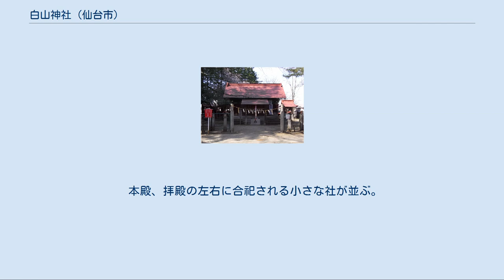白山神社 (仙台市)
国分氏_(陸奥国)
白山神社（はくさんじんじゃ）は、仙台市若林区木ノ下にある神社。
日本各地に数ある白山神社の一つで、陸奥国分寺の境内にある。
木ノ下白山神社（きのしたはくさんじんじゃ）とも呼び習わす。
戦国時代に国分氏の尊崇を受け、江戸時代にもその旧臣の奉仕を受けた。
近代社格制度では郷社。
本殿は宮城県指定有形文化財である。
 各地の白山神社は菊理媛神を祀り、石川県（加賀国）の白山比咩神社を総本社とするとされるが、木ノ下で祭られるようになったいきさつは不明である。
江戸時代には、本来志波彦神社だったのが、元の名が忘れられていつの間にか変わったという説もあった。
 伝えによれば、陸奥国分寺の創建以前から祀られ、寺の創建に際して土地を貸した神という。
文治5年（1189年）の奥州合戦で国分寺とともに全焼したとも伝えるが、実際にどこまで遡るかは定かでない。
 史料に現れるのは江戸時代以降だが、戦国時代にこの地方の領主である国分氏の保護下にあったことが確実である。
国分能登守（国分宗政）が再建したとも、国分盛重が天正年間（16世紀後葉）に再建したともいう。
 その関係で、江戸時代を通じて白山神社の祭礼には仙台藩領の各地に住む武士や百姓身分の国分氏旧臣と、仙台の国分町、二日町の町人が奉仕した。
両町は、仙台の建設時に陸奥国分寺・白山神社付近から仙台に移転したと伝えられ、白山神社を町の氏神にしていた。
3月3日の祭礼神事の中心は旧臣が馬を走らせながら的を矢で射る流鏑馬であった。
祭りは翌日の国分寺の祭礼と一体化して、見世物、興行が出て人を集めた。
 明治4年（1871年）7月に郷社になった。
明治初めに仙台とその近辺に県社以上の神社はなく、郷社は白山神社だけであったが、後に新設の青葉神社が県社に指定された。
 江戸時代に白山神社は3月3日が祭礼日で、この日にあわせて遠くから国分氏の旧臣が集まり、それぞれ定められた勤めを果たした。
祭礼の進行は国分寺の僧が取り仕切った。
 神事の中心は流鏑馬であった。
江戸時代中期に書かれた『奥羽観蹟聞老志』によれば、騎射の士は森田氏、北目氏、鶴谷氏、的司（まとづかさ）は堀江氏で、いずれも国分氏の旧臣である。
彼らは2月25日から精進をはじめ、東溟浜で海に入って身を清めてから、陸奥国分寺の馬場本坊に入って斎戒につとめた。
 的板取は下愛子村から2人が出て代々勤めた。
『安永風土記書出』によれば、下愛子村の百姓五郎左衛門と与之助が、白山御神事の御的板取を代々勤める役柄で、やはり毎年2月25日から精進に入り、3月3日朝、帯刀で陸奥国分寺の学頭坊に入り、翌4日まで勤めた。
また、長喜城村の矢取屋敷に住む百姓の権兵衛と、荒井村の矢取屋敷に住む百姓の半三郎が、先祖代々矢取を務めていた。
彼らも3日当日帯刀で神事に奉仕した。
 神事のはじめには国分氏旧臣の高橋氏が祝詞をよみ、堀江氏が的司として金扇をあげて合図した。
すると3騎が出て次々と的を射た。
的ははじめ鹿の首だったが、後に檜の板になった。
 流鏑馬が終わると、使い終わった的を仙台南郊の長町（ながまち）と東郊の原町（はらのまち）の若者が集団で奪いあう「的ばやい」という行事が行われた。
的をとったほうが豊作になると言われた。
 この取り合いの後、僧と神人は国分寺薬師堂に移り、僧は鎧を着て白刃を抜いて太平楽を舞い、神人は仮面を付けて竜王（陵王）、納蘇里（納曽利）などを舞った。
 祭には多くの人出があり、見世物や物売りの出店が連なって大変な賑わいであったという。
伊達忠宗をはじめとする藩主も時折り訪れた。
藩主には寺社の保護・参詣が半ば義務的な行事としてあり、儀式への参加、関係者の饗応、献上物などをともなったが、白山神社の祭礼に関してはそうしたことがなく、純粋に見物に来たようである。
仙台城下は原則として芝居や相撲の興行が禁止されていたが、6つの御神事場だけは期間限定で許されており、白山神社がその1つであった。
 流鏑馬は昭和40年頃（1960年代半ば）まで続いたが、今では行われていない。
 本殿（宮城県指定文化財） 現在の本殿は、伊達忠宗が寛永17年（1640年）に建てたもの。
昭和42年（1967年）に解体修理が実施された。
杮葺の屋根が大きく反った一間社流造で、正面と左右の三方に縁、正面に向拝（こうはい）と浜床が付く。
昭和30年（1955年）3月25日に宮城県の有形文化財に指定された。
本殿の位置は江戸時代初期...